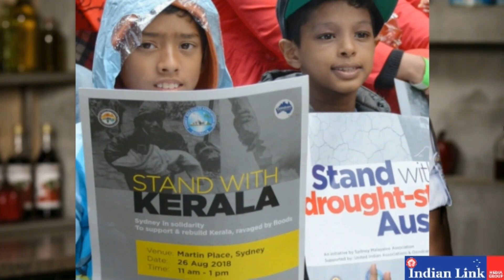Indian Link's top photos of 2018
From the Indian President's first ever visit to Australia to Diwali celebrations across the state, these are our favourite pictures of 2018.